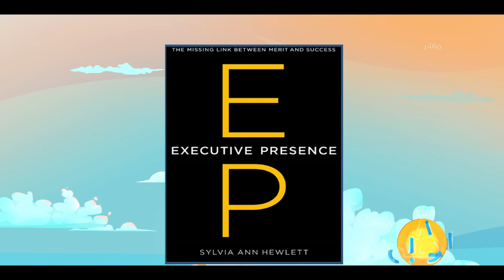8 الصبح - الحضور التنفيذي.. الحلقة المفقودة بين المهارة والنجاح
8 الصبح - الحضور التنفيذي.. الحلقة المفقودة بين المهارة والنجاح